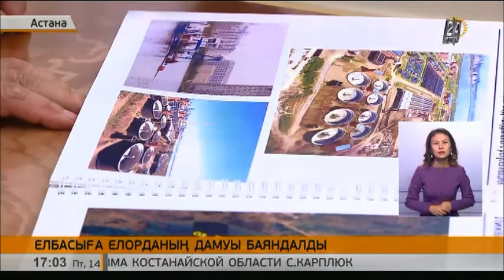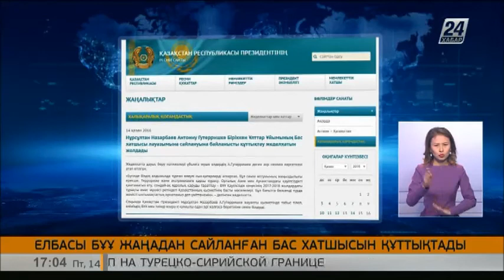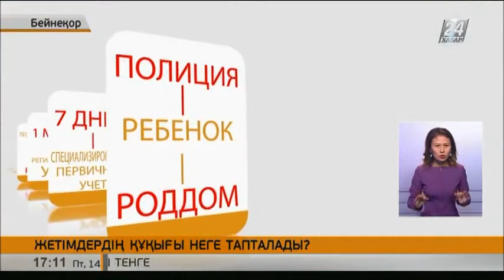14.10 жаңалықтар шығарылымы (сурдоаударма)